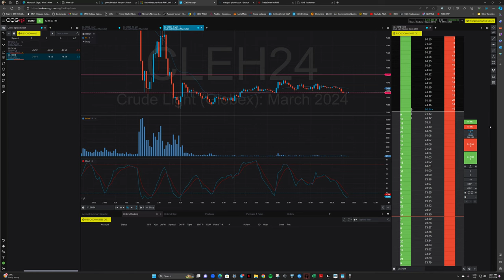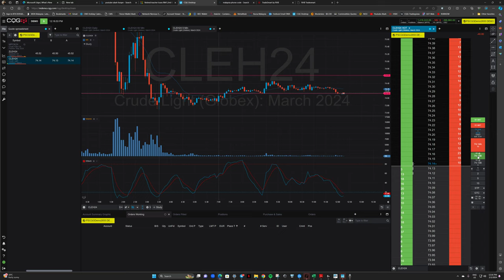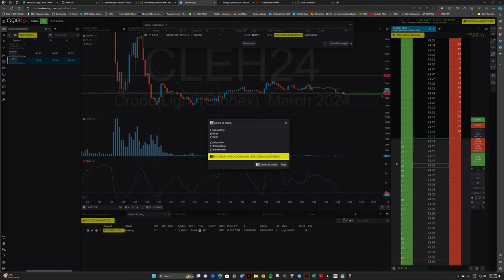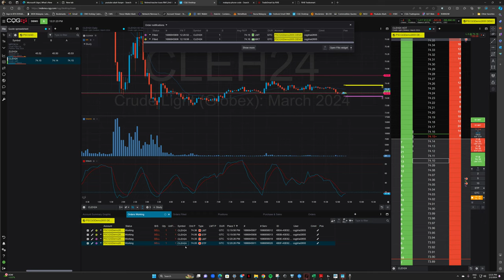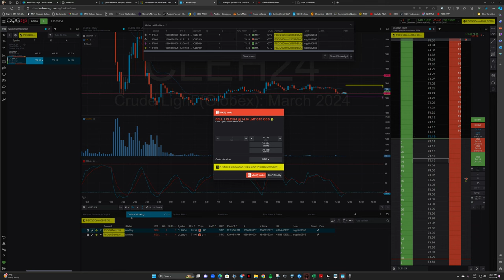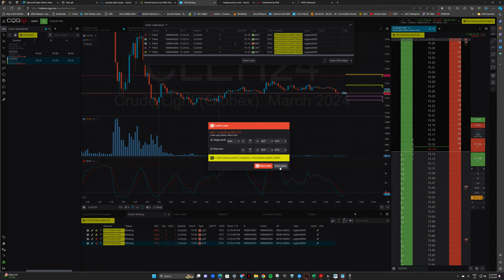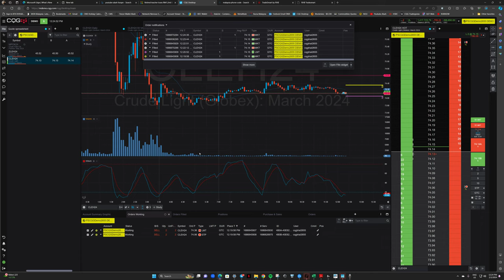How to add Position lot in CQG (Short Video)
Penerangan tentang cara nak tambah order lot dalam position sedia ada di CQG

5♾9 X Coming Soon!
14 FEB
AMM LIVE